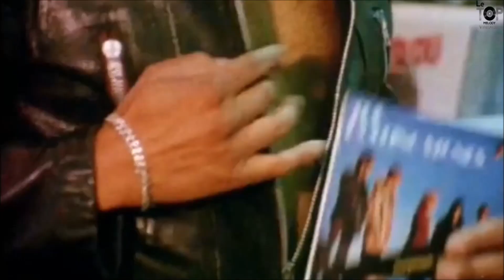🎶💕💓🎵 Laurent Voulzy -- Rockollection 🎵💓💕🎶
Lucien Voulzy, dit Laurent Voulzy, est un auteur-compositeur-interprète français né le 18 décembre 1948 dans le 18e arrondissement de Paris.

Sa carrière est notamment marquée par sa collaboration régulière avec Alain Souchon depuis 1974.